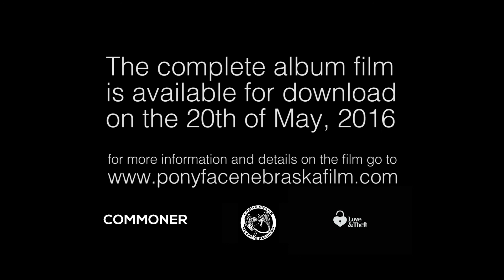Pony Face - Used Cars - Live at the Bakehouse Film Trailer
Pony Face perform "Used Cars" from their sessions at Bakehouse Studios.